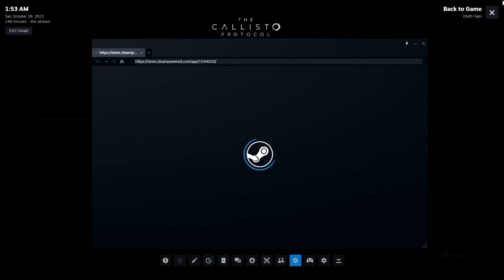The Callisto Protocol: Final Transmission Playthrough Finale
Fighting the infected Mahler